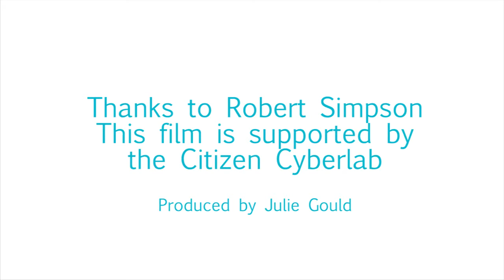Robert Simpson at CCS 14: Zooniverse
We met up with Robert Simpson at CCS 2014 to talk about the Zooniverse Rob is Communications Lead for the Zooniverse and is also PI of the Milky Way Project

Rob was interviewed by Julie Gould, who also produced the video, for the Mobile Collective on behalf of the Citizen Cyberlab Project